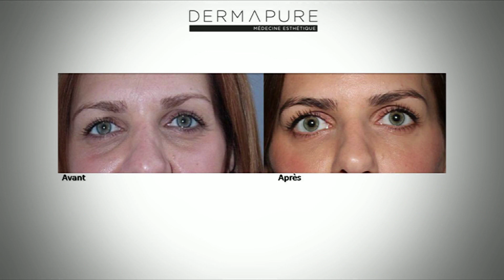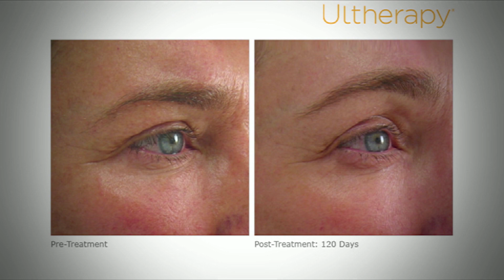Rajeunir les yeux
Dans cette chronique on vous présente plusieurs alternatives pour rajeunir vos yeux. Il existe plusieurs traitements pour vous chez Dermapure tel que le Thermage, Ulthéra et injection.